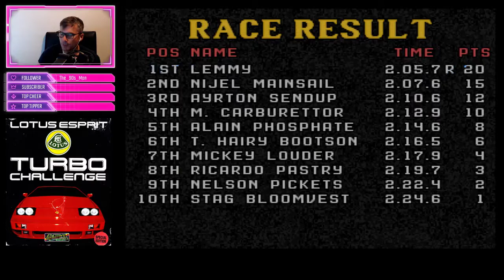Lotus Turbo Esprit Challenge - Amiga - Let's Play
Lotus Esprit Turbo Challenge was developed by Magnetic Fields and released by Gremlin Graphics in 1990 for many 8-bit and 16-bit computers, but most notably for the Amiga and Atari ST.

I remember being wowed by the graphics of this game when reading Amiga magazines like Zero and Amiga Power back in the day, and not being disappointed when I finally got my hands on the full game. The graphics are just as good in real life as they are in screenshots, and they shift nicely giving a real sense of speed which was lacking in many other racing games of the era.

Equipment:
- Amiga A1200 (with extended memory and memory card HD)
- OSSC